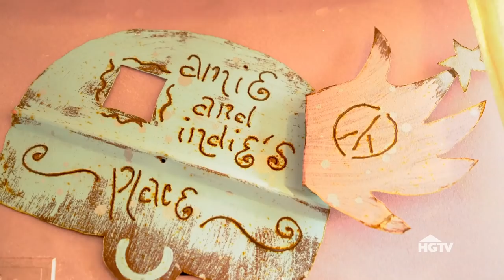The Junk Gypsies Talk "Dashboard Therapy" | HGTV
Amie and Jolie Sikes (aka The Junk Gypsies) share a love of the road and Airstream trailer makeovers.